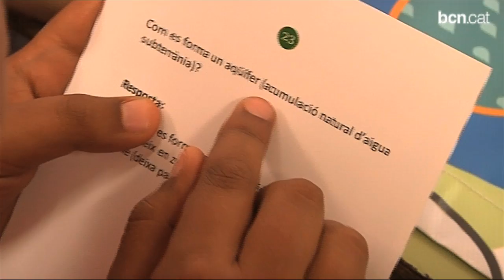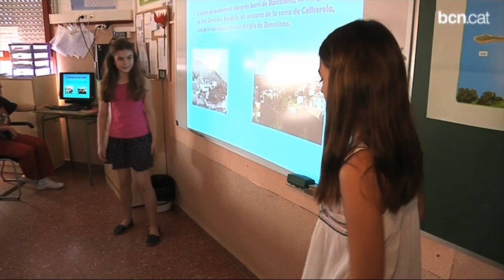'El rastre de l'aigua' a Horta-Guinardó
Aquest és el títol d'un projecte educatiu impulsat pel districte d'Horta-Guinardó amb l'objectiu de donar a conèixer el territori entre els nens i nenes de les escoles de la zona. Més informació